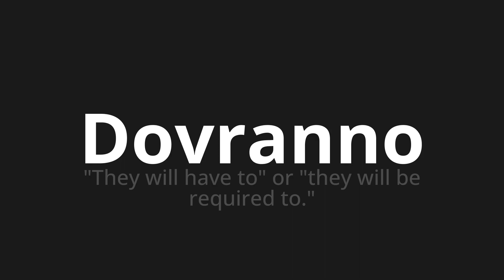How to pronounce Dovranno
Master the Pronunciation of 'Dovranno Which means will have to' - which means : "They will have to" or "they will be required to." 📝 with @PizzaPronunciation 🎓🗣️ - [Your Guide to Italian]

Learn to pronounce 'Dovranno' perfectly in Italian with our easy and engaging tutorial by @PizzaPronunciation! 📖📽️ In this comprehensive video, we provide you with native speaker examples 🗣️👂 and phonetic breakdowns 🎵 to ensure you get the pronunciation just right.

How to say They will have to in Italian